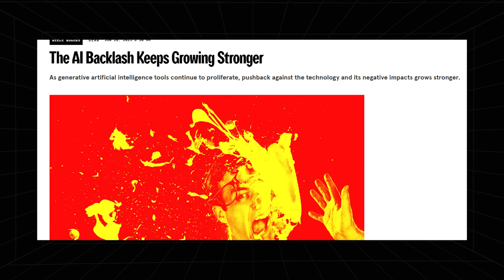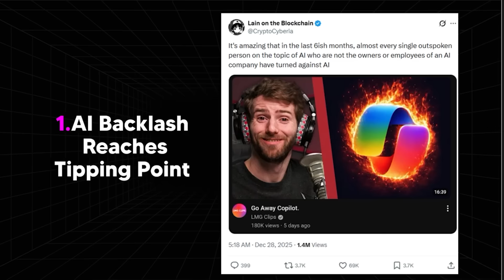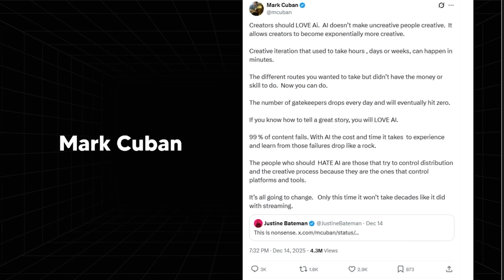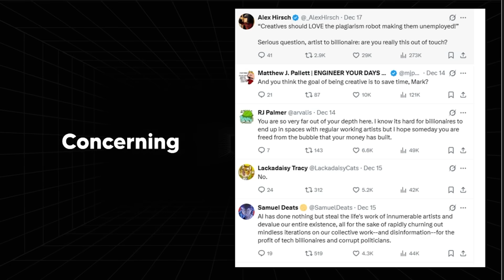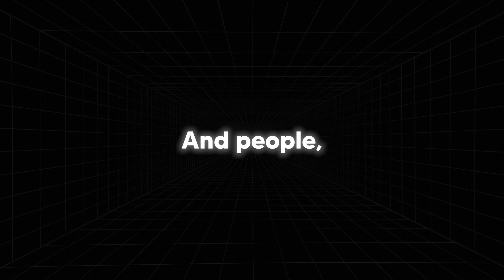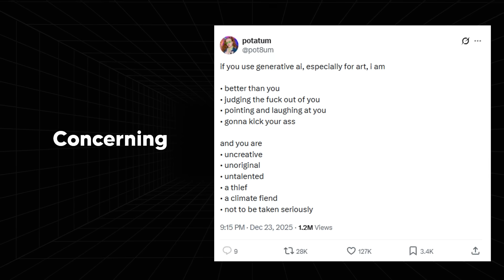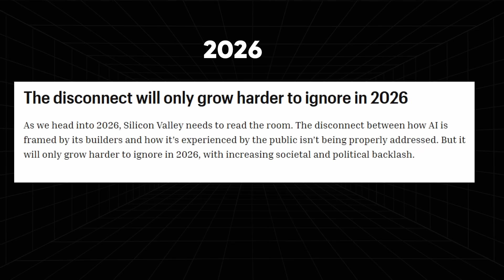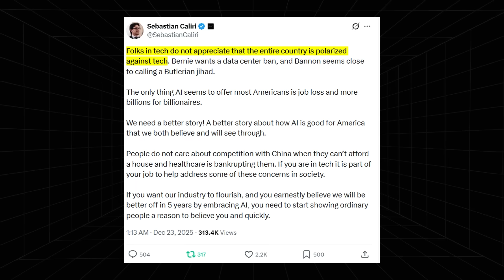The Growing AI Backlash Nobody Wants to Talk About.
Music Used